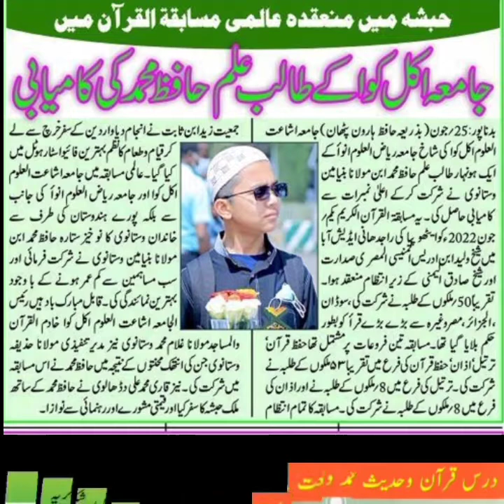حبشہ میں منعقدہ عالمی‌مسابقۃ القرآن میں ریاض العلومانوا کےطالب علم حافظ محمدوستانوی کی کامیابی